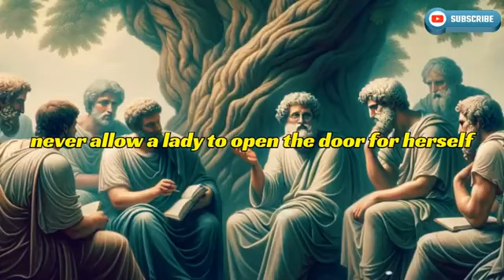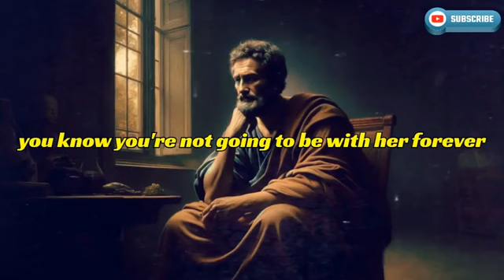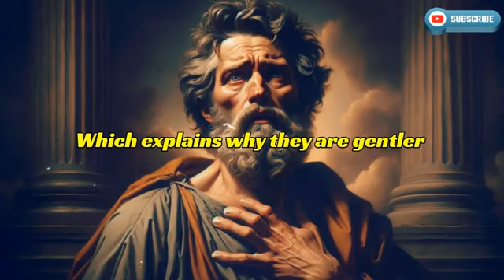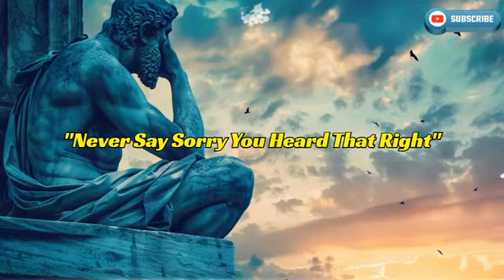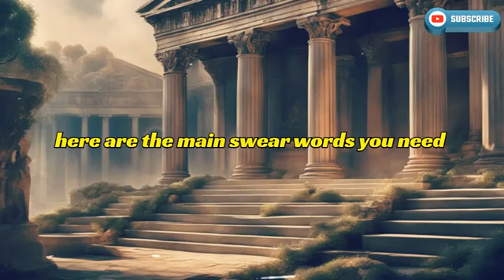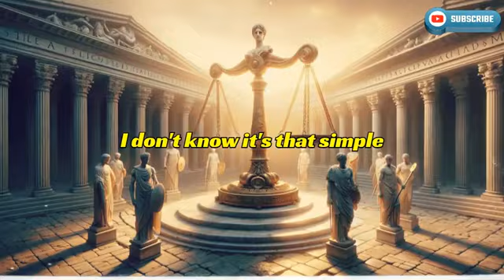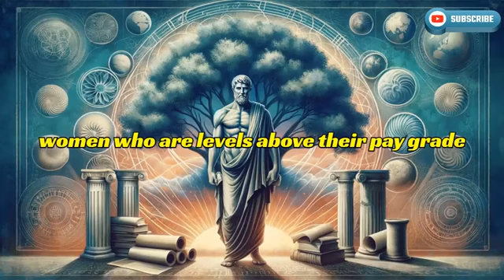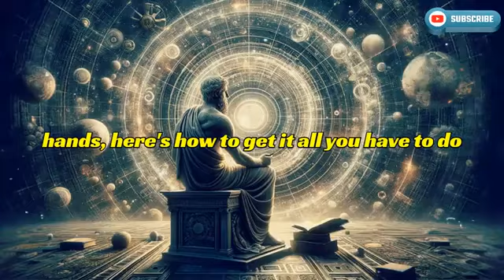7 Mistakes Men Should Avoid with Women | Essential Dating Tips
7 Mistakes Men Should Avoid with Women | Essential Dating Tips

🚫 7 Things Men Should NOT Do With Women | Essential Dating Tips 🚫

Want to avoid common pitfalls in your interactions with women? In this essential video, we reveal the seven critical mistakes men should avoid to build healthier and more successful relationships.

💡 Key Takeaways:

Don’t Neglect Communication: Learn why effective communication is crucial.
Avoid Being Overly Possessive: Understand the importance of trust and space.
Don’t Ignore Her Emotions: Discover how to be more empathetic and supportive.
Avoid Making Assumptions: The importance of clarity and understanding.
Don’t Dismiss Her Opinions: How to value and respect her perspective.
Avoid Being Inconsistent: Learn the significance of reliability.
Don’t Rush Intimacy: The importance of taking things at a comfortable pace.

Dating Mistakes
Relationship Advice
Men and Women
Dating Tips
What Not To Do
Healthy Relationships
Communication Skills
Dating Advice for Men
Relationship Mistakes
Avoid Dating Mistakes
How to Attract Women
Improve Relationships
Building Trust
Emotional Intelligence
Respect in Relationships
Understanding Women
Avoiding Common Mistakes
Dating Rules
Successful Relationships
Modern Dating

This video is eduactional purpose. This video is helpful for you life.So,Let start this video!